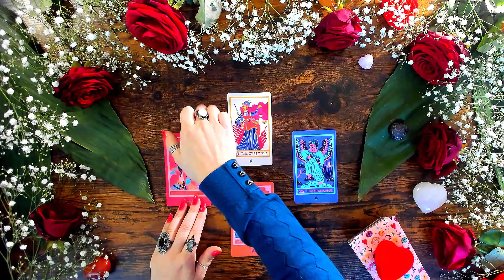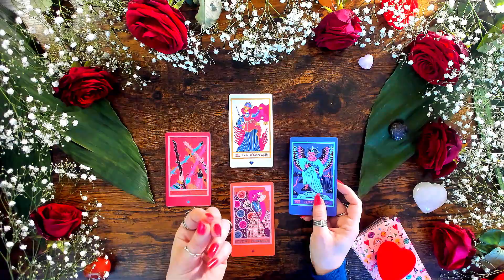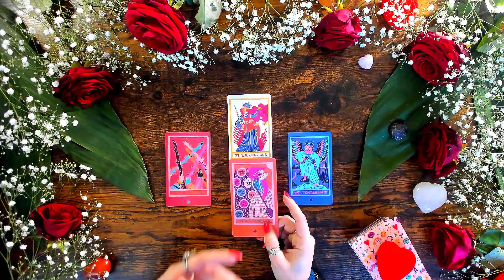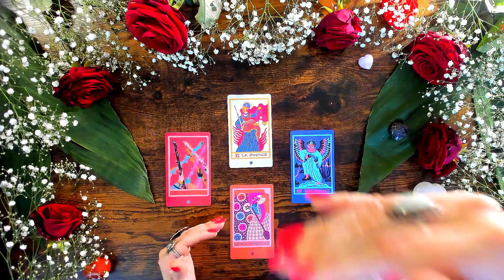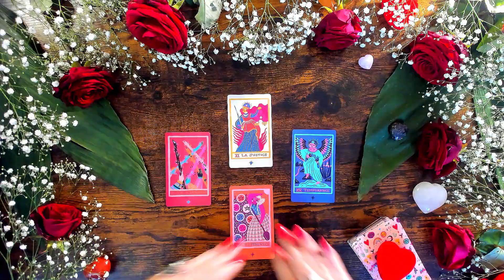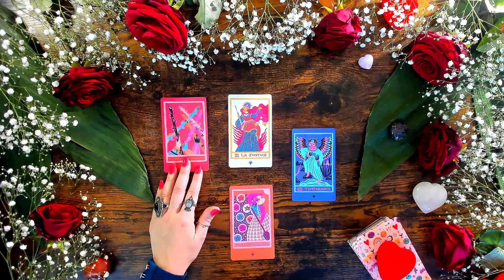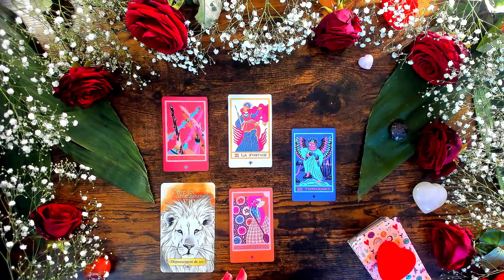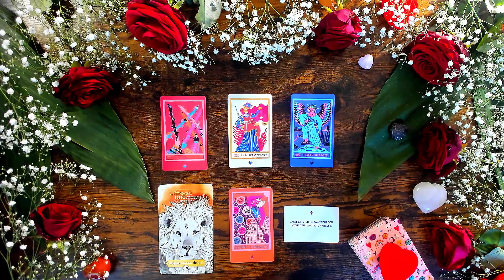🌹 Balance Février 2023 - Obtenir ce que l'on mérite ❤️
💐 Pour un tirage, une consultation en direct ou pour vous former au Tarot, c'est

🔮 Ces horoscopes ont été réalisés avec :
   ✨ L'Oracle "Messages de Votre Ame Soeur" de David Sabat et illustré par Céline Ananian
   ✨ L'Oracle à Piocher "Messages de mes Guides" de Noémie Myara